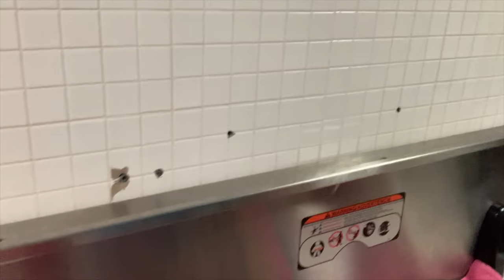She's FINALLY Back to Swimming Therapy!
Hudsyn is finally returning to swimming therapy after an over 6 month hiatus! With precautions of course. She's so happy to see her therapist Miss Jessica again!